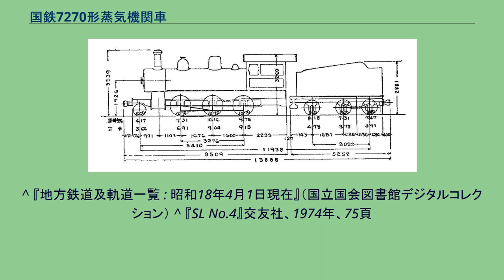国鉄7270形蒸気機関車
北海道官設鉄道14（後の鉄道院7271） 7270形は、かつて日本国有鉄道の前身である鉄道院、鉄道省に在籍したテンダ式蒸気機関車である。
元は、北海道官設鉄道がアメリカのブルックス・ロコモティブ・ワークスから1900年（明治33年）10月に4両（製造番号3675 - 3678）を輸入し、1905年（明治38年）に汽車製造で2両（製造番号33，34）を模倣製造した車軸配置2-6-0(1C)単式2気筒の飽和式機関車である。
1905年の北海道官設鉄道の国有鉄道への編入にともなって、国有鉄道籍を得たものである。
北海道官設鉄道時代はブルックス製がB3形（13 - 16）と、汽車製造製がB8形（36, 37）と称したが、官設鉄道（鉄道作業局）編入後は、旧B3形はEd形、旧B8形はEf形と称した。
1909年（明治42年）の鉄道院の車両形式称号規程制定にともなって、7270形（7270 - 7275）と改番された。
なお、汽車製造製の2両は、この改番で7500形（7506, 7507）とされたが明らかな誤定であり、ただちに訂正された。
形態的には典型的アメリカ古典機スタイルであり、運転室の屋根や炭水車上辺などの形状にブルックス製の特徴を備える。
ボイラーはワゴントップ式で第1缶胴上に砂箱、第2缶胴上に蒸気ドームが設置されている。
汽車製造製は、ブルックス製のまったくの模倣であり、ブレーキ装置は、ブルックス製が真空式、汽車製造製が空気式である他、煙突と砂箱の間に鐘を装備した関係で砂箱位置がやや後退している程度の差しかない。
炭水車の台車は3軸片ボギー式で、ボギー台車は釣合梁式である。
使用成績は良好で、北海道官設鉄道では全線にわたって使用された。
官設鉄道編入後は、池田、野付牛、中湧別、室蘭などで使用され、晩年は入換用となり、全車が函館で使用されていた。
廃車は1935年（昭和10年）1月で、1940年（昭和15年）に2両（7270, 7271）が北海道製糖（後の日本甜菜製糖）に払い下げられた。
当初は2両とも同社の磯分内工場で使用され、後に7270は美幌工場に移った。
また、7275は、1921年（大正10年）に十勝鉄道に貸し出されたことがある。
形式図 汽車製造として初のテンダー機関車でありまた棒台枠や空気制動機など初めてのものばかりであった。
特に棒台枠の製作には苦労した。
ブルーム（大型の鋼片）をアメリカより輸入し、加工していたところ亀裂が生じたのでテルミット溶接を試みたところ台枠が切断されてしまい再度テルミット溶接をやりなおし接合させ台枠を完成させたという。
^ 『地方鉄道及軌道一覧 : 昭和18年4月1日現在』（国立国会図書館デジタルコレクション） ^ 『SL No.4』交友社、1974年、75頁